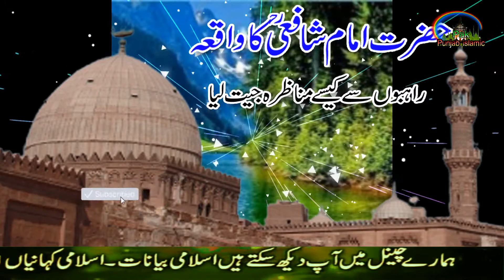Hazrat Imam Shafi RH Ka Manazra | Story of Hazrat Imam Shafi RH